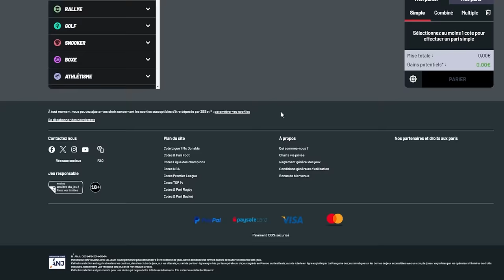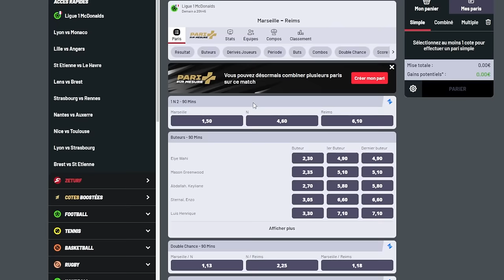🔥OM-Reims VAINCRE dans le VOLCAN 💙Mercato OM ❌ OUNAHI c'est FINI !?🚨Un MILIEU Série A d'ici le 31?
Si vous misez 100€ vous recevrez 100€ de freebets, que votre pari soit gagnant ou perdant ! ⚠ Jouer comporte des risques : endettement, isolement, dépendance. Pour être aidé, appelez le 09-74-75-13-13 (appel non surtaxé) et c'est interdit au mineurs!

00:00 Intro
00:08 Live Match
00:50 Les forfaits/retours
02:08 Les Clés du MATCH
03:40 Ma COMPO
05:32 Le point FAIBLE de l'OM ?
06:04 Zebet Prono
09:44 WAHI des sautes d'humeurs déja ?
11:15 Rowe, Carboni des PARIS...
12:19 DE ZERBI lance un MESSAGE
13:47 2 INFOS sur GREENWOOD
15:52 JOTA : des regrets pour l'OM ?
16:13 Un Millieu de SERIE A à l'OM ?!
16:48 Les CONDITIONS pour SILDILLIA !
17:26 OUNAHI va partir..
17:55 VERETOUT veut y CROIRE
18:53 Quel MERCATO d'ici le 31 ?
19:15 BENATIA mon AVIS
20:48 Les CONCURRENTS de l'OM !
22:46 A deman en LIVE

avant match olympique de marseille vs stade de reims : pronostics, composition probables, heures et chaine du match, la premiere de roberto de de zerbi à l'orange velodrome. luis henrique prolongation à l'om aux cotés de longoria. mon avis sur le travail de medhi benatia. wahi deja des sautes d'humeurs ? des informations sur greenwood. mercato om ! les condtions pour l'arrivée de sildillia ! départ de meite ? quel attaquant à marseille pour remplacer moumbagna ?